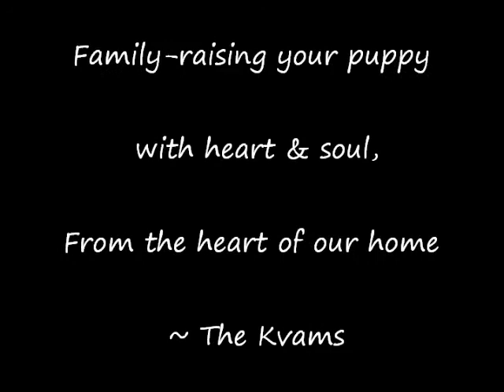My Loyal Labrador Song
English Labradors and white Lab puppies from Loyal Labradors in beautiful Minnesota.  This is a song written and sung by our daughter from Abbigail Kvam Music.  Guitar by Ethan Hohn and recording by Ethan Hohn and Abbigail Kvam.